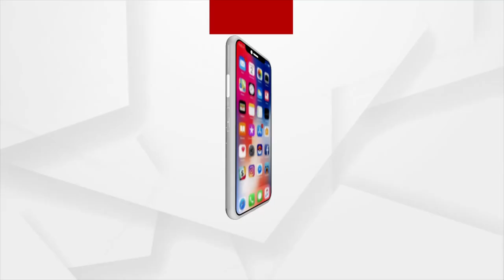The biggest Counterfeit notes Racket in Odisha